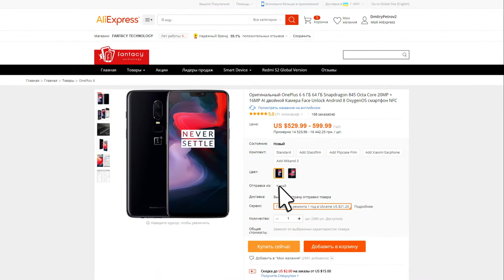Чехол Faroot для logitech wireless Professional R400 Presenter и не только. Примерочка!)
Защитите ваше любимое устройство от ударов, вмятин и царапин при помощи чехла Faroot. Сделано, чтобы соответствовать для logitech wireless Professional Presenter R400. Материал: ЭВА (этиленвинилацетат). Цвет: черный. Размеры: 13,5 см * 5,5 см * 5,2 см. Вес: 48 г.